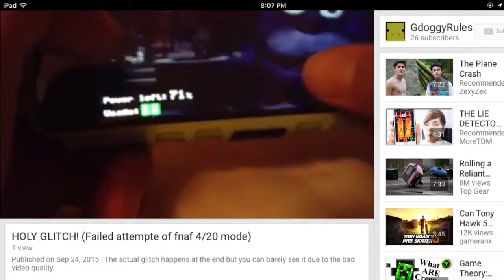Proof Bonnie Was In The Jumpscare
The second picture is a bit fuzzy but you can see freddy easily